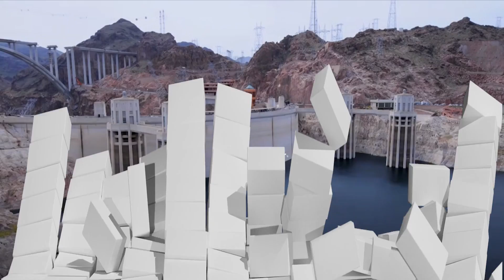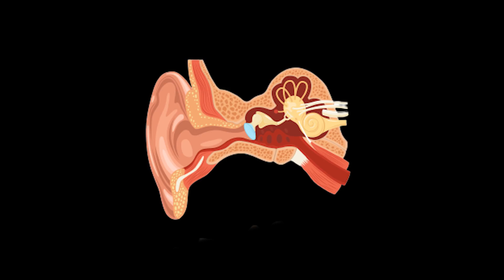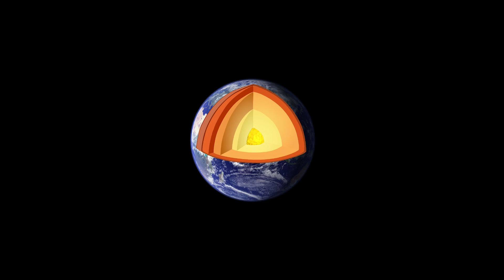What happen if No Oxygen For 5 seconds ?😱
Imagine a world where Earth had no oxygen, where the very essence of life as we know it vanished. In this hypothetical scenario, the consequences would be dire. Without oxygen, our planet would become uninhabitable, causing catastrophic changes to the environment and rendering all life forms incapable of survival. Even a temporary absence of oxygen, such as for 5 seconds, would have immediate and severe impacts. Oxygen, the vital element supporting life on Earth, holds the key to our existence, underscoring its indispensable importance in sustaining the delicate balance of our ecosystem. Delving into this intriguing concept sparks curiosity, provokes thought, and opens up a world of possibilities in science fiction and the exploration of life's biggest questions.

Queries Solved:
* What if earth had no Oxygen
* what if no oxygen for 5 sec
* what if scenario
* what if oxygen disappeared for 5 seconds
* The Importance of Oxygen
* What is the ozone layer made of
* what if oxygen disappeared for 5 seconds in Hindi
* How long can the brain go without oxygen before serious damage
* kya hoga agar oxygen gayab ho jaaye
* Youtube SEO